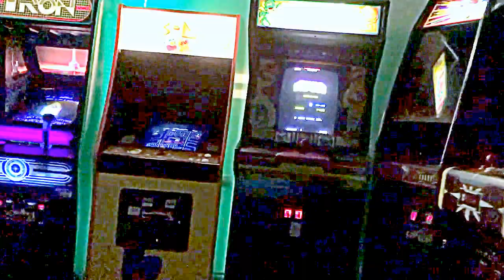Arcade Club, Bury, February 2017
Just my little wander around this amazing place.